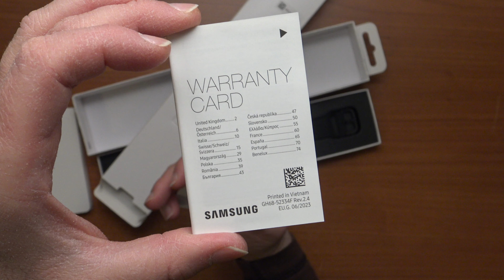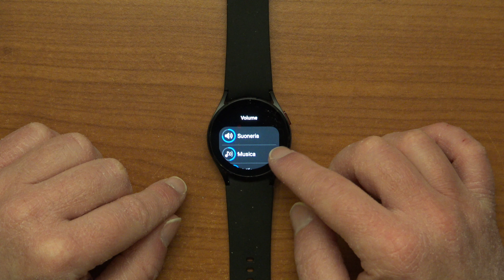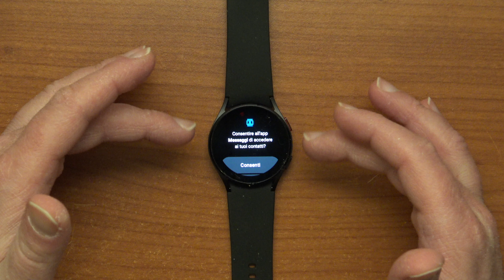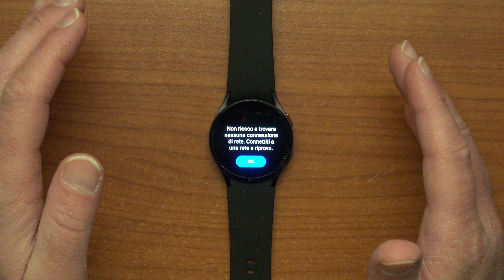ASMR ITA | Vediamo insieme il mio nuovo Galaxy Watch 4 | Relax, Show & Tell ⌚😌💤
Questa sera vi mostro il mio regalo di compleanno da parte di Devi. Un bellissimo smartwatch, ricco di funzioni. Voi, come al solito, ascoltate e RILASSATEVI.

CONSIGLIO: regola il volume del tuo dispositivo più o meno a metà, per evitare piccoli inconvenienti con l’audio degli spot pubblicitari e godere al massimo dei suoni di questo video.
Utilizza le cuffie per una migliore esperienza audio.

Ti va di supportarmi con un piccolo 🎁 per il canale? Ecco la mia Wishlist Amazon

Ciao, sono Pietro, in arte Pit. Sono un grande appassionato di musica e canto. Non a caso, ormai da tempo, la mia attività musicale è divenuta un vero e proprio lavoro.
Tuttavia, da qualche tempo a questa parte, mi sono avvicinato con estremo interesse al mondo del ASMR; avvicinamento che mi ha portato alla conseguente apertura di questo canale, dove avrete la possibilità di seguire dei video a tema, aventi l'obiettivo comune di farvi prendere sonno e rilassare.
Nella fattispecie il canale propone triggers uditivi e visivi, tra cui letture e racconti sussurrati o a voce bassa (whisper and soft spoken), gratto e strofinio leggero di superfici (light scratching), percussione leggera di oggetti (tapping) e rumori prodotti dalla bocca (mouth sounds).
I video verranno pubblicati ogni martedì e venerdì sera, alle ore 21.00.

Il mio SETUP AUDIO e VIDEO:
🎤 Behring B-2 PRO
🎤 Zoom H6
🎤 Blue Yeti X
🎤 Boya By-M1
🎧 AKG K271 MKII
📹 Sony FDR-AX33
⚫️ JOBY GorillaPod 1K
⚫️ Manfrotto MKC3-H02
⚫️ Neewer mini stativo
⚫️ Neewer supporto fondali kit
💡 Amzdeal Softbox kit
💡 Neewer pannelli LED kit
💡 LED Viltrox l132t
💡Ring Light Amzdeal
🟡 Riflettore Neewer